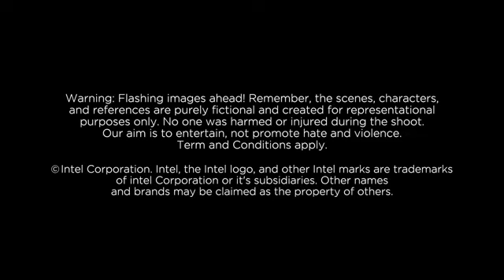AJJUBHAI FACE REVEAL | TOTAL GAMING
Total Gaming
37.4M

542K

Save

Report

Comments203K
Assassins ARMY
4 sall se etzaar tha ajj katam horaha hai ❤ abse facecam dekhnekliye maza ayega 😊

31:16
Breakup With MuktiAsin 💔 ignoreing Mukti For 3 Months Gone Wrong 😱 - Garena Free Fire Max
Assassins ARMY•322K views

Shorts
Total Gaming Face Reveal ? 😮
916K views

Funny clips 🤣🤣 @adarshuc @PAYALGAMING @Trosyyt
838K views

Total Gaming FACE REVEAL TRAILER 🔥 AjjuBhai Face Reveal @TotalGaming093
258K views

2️⃣ HUGE MISSES in the first-half by both the sides! 🫣
37K views

Peak Squad Wipe with Orion Power! 🥵
366K views

Indian Army Vs Police Officer 🥵| Indian Army Motivation | Army Officers
8M views

🔥 jitna acha khelti hai utna Cute dikti hai 🥰 Dhengasol Big woman Tournament
3.1M views

ಯಶ್ ಹಾರ್ದಿಕ್ ಪಾಂಡ್ಯ ಡಾನ್ಸ್ 🔥😍 Yash dance Hardik Pandya Wedding Sangeet
6.5M views

Pura एक लाख का Zordaar fitness Challenge 💯💵💪 || Fitness master deepak
1.4M views

2️⃣Goals ⚽️, 1️⃣Assist 🅰️, A KALINGA 𝐑𝐎𝐘-ALTY! 😮‍💨
7.7K views

Scar King's DARK REIGN Over Kongs in GODZILLA x KONG: THE NEW EMPIRE...
18K views

WORLD NO.1 NOOB MOMENT
1M views

Dream do come true
441K views

cid ka 😵😵😵😵motivation
2.4K views

14:00
HEROIC PLAYER IS NOOB😢 SOLO VS SQUAD GAMEPLAY | GARENA FREE FIRE
Total Gaming•2.2M views

7:06
Match Highlights | NorthEast United FC 1-1 FC Goa | MW 12 | ISL 2023-24
New
42K views

LIVE
AJJUBHAI FACE REVEAL | REACTION ON AJJUBHAI FACE REVEAL TOTAL GAMING FACE REVEAL @TotalGaming093
Rishav Gamerz•1.2K watching

8:11
YOUR FAVOURITE REACTIONS ARE BACK 😂💛💥
PAYAL GAMING•2.7M views

2:02
EAGLE 495 FF Relaxing Gameplay zZz 😴💤@4flaggamer @NonstopGaming_
EAGLE 495
New
29 views

14:26
Finally I Pranked Total Gaming Aka AjjuBhai
Desi Gamers•4.5M views

1:51
YouTubers REACTION on Total Gaming FACE REVEAL Announcement 😍😍😍 @TotalGaming093
SHREY YT•346K views

11:45
Anushree and kanika ko purani videos dikhai
Adarsh Singh Vlogs
New
870K views

4:36
Ajju Bhai Face Reveal 🤯 Teaser Video Total Gaming Face Reveal Ajju Bhai 94 trailer face reveal video
Giving Gamer•54K views

8:11
OMEGLE TO REAL LIFE 😍 | RAMESH MAITY
RAMESH MAITY•1.5M views

8:52
YOUTUBERS जिनसे ACCIDENTLY FACE REVEAL हो गया | Total Gaming Face Reveal
FactBHAI
New
176K views

Description

Total Gaming
542K
Likes
91,339
Views
Dec 30
2023
Today marks a significant moment as I, Ajendra Variya, reveal my face in this video. I'm taking you on a journey through my gaming world. Your support has meant everything to me, and I couldn't have come this far without you. Yes, I'm a bit nervous, but I know you're with me. Thank you for being a part of this amazing ride! 🙏🎮

Production: Dora Digs
Director: Vishal
Script: Manan Desai, Om bhatt and Ajjubhai
Audio Creds: Ajju Bhai
Managed by: Akansha Rawat